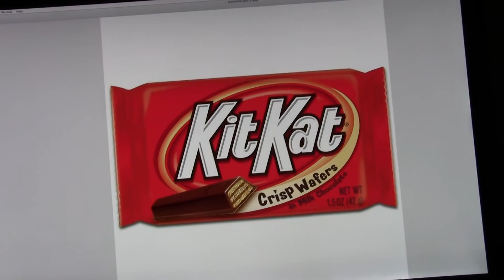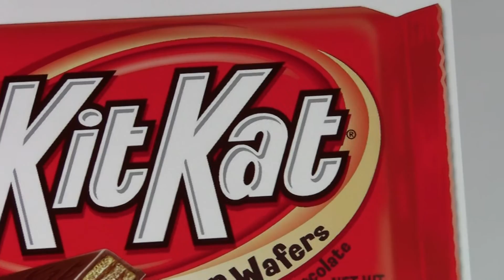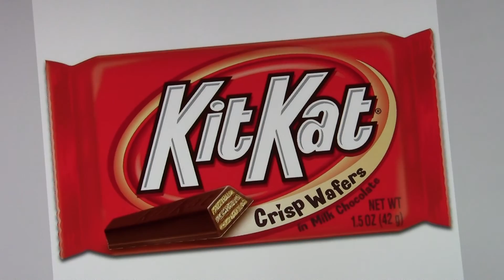Mandela Effect - HALLOWEEN edition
I go deeper into the mandala affect and explain C.E.R.N. and how its not a town but a scientfic fascility.

this time I use a Kit Kat chococalte bar for an example NOTE: THERE IS NO S IN KIT-KATS ANYMORE!

more people need too know about teh MANDELA EFFECT

Please SUBSCIBE for more videos thank you